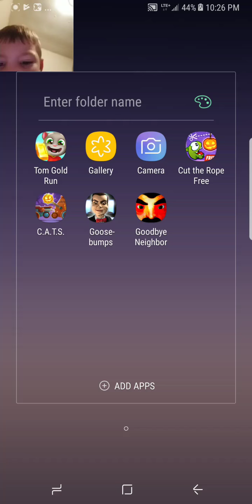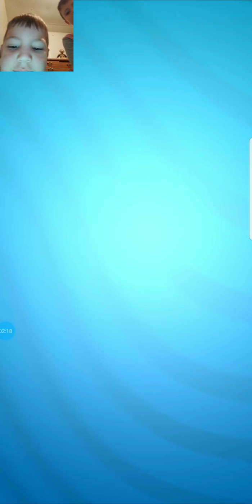My little brother plays talking Tom gold rush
Talking Tom gold rush